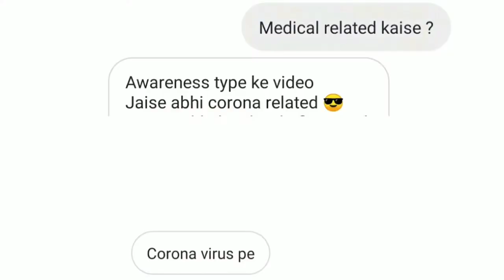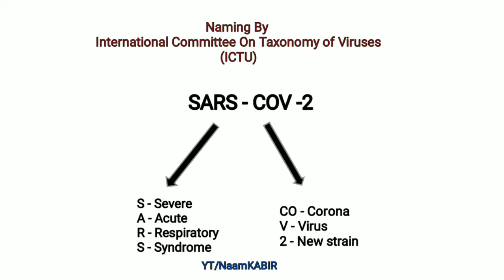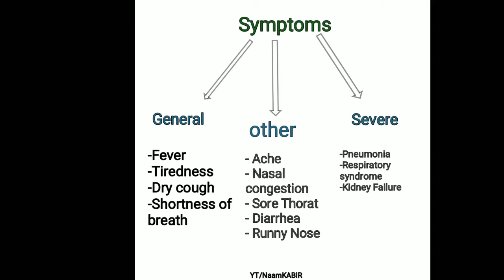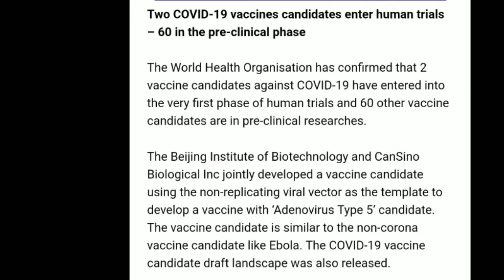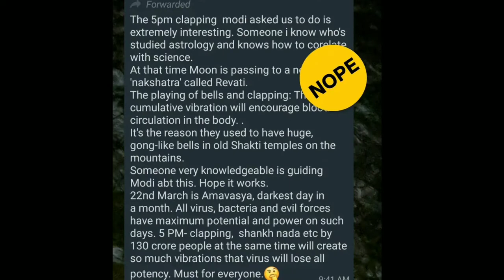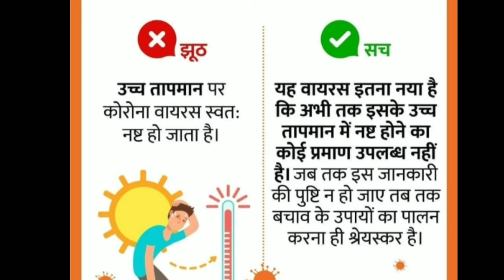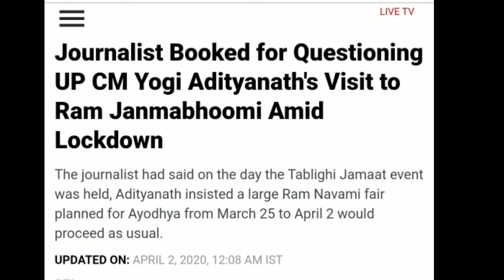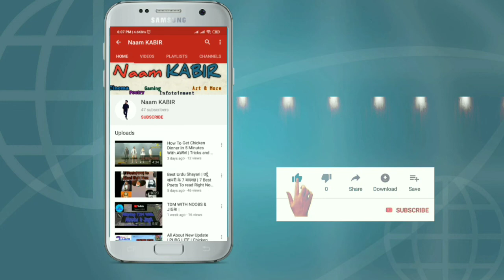EVERYTHING ABOUT CORONA | FROM MEMES TO FACTS | AND MYTHS TO MYTH BUSTERS | INFOTAINMENT | GO CORONA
Hello And Welcome Back Mitron
Today we have made this video for information and Awareness about the corona Epidemic.
Skip the intro :- 0:11
1. what is corona virus :- 1:10
2. Where it came from :- 2 :15
3. Symptoms :- 2:54
4. Relationship with Age :- 3:31
5. Transmission :- 3:49
6.Treatment :- 4:30
7. Misinformation :- 5:44
8. Chinese Controversy :-7:59
9. Wuhan virus :-8:35
10. what we should do :-9:14

WHO website
European Union website
UNICEF
Mygov india

Did You liked our video
Also Give Your Suggestions Via Comments

* SUPPORT US !!